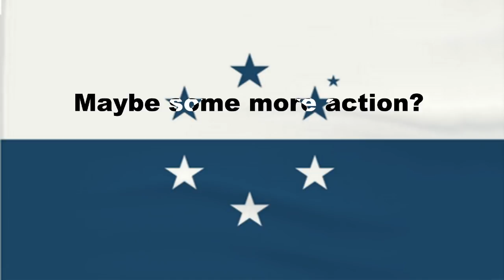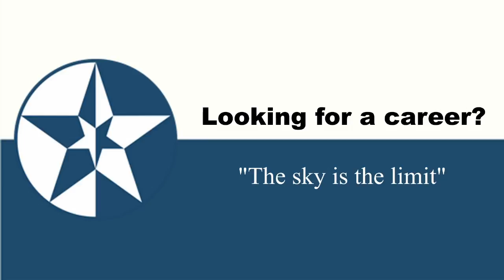Enlist now for the Osean Maritime Defense Force! (Ace Combat x GTA fanmade video)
In anticipation of Ace Combat 7: Skies Unknown, here is a "promo" video for the OMDF from Ace Combat's strangereal universe. While mainly focusing on the air branch, it does feature some footage of the destroyer OFS "Alvin H. Davenport", the amphibious assault ship OFS "Bastok" and aircraft carrier OFS Vincent Harling along with a landing unit of LCACs.
Want to enlist? Make sure to get Ace Combat 7, featuring various different planes and even a fleshed out VR mode! Coming out on January 18th!

Most time actually went into making those Ace Combat themed mods for the video hahaha.

Check out my Instagram and be the first to see new WIPs

My specs:

CPU: Intel(R) Core(TM) i5-2500K CPU (overclocked to 4GHz)
GPU: Nvidia GeForce GTX 1070 (Palit Gamerock)
RAM: 16GB
OS: Win 10 64-bit
1TB HDD and 500GB SSD

Games actively modded:
GTA V
GTA IV (including EFLC)
GTA SA
HAWX
FSX